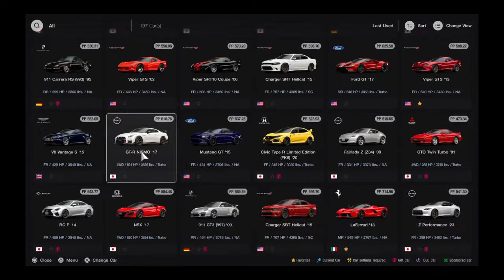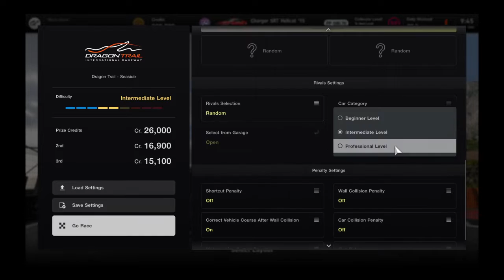Gran Turismo® 7_20231110..Charger SRT Hellcat gameplay and replay @ Dragon Trail-Seaside